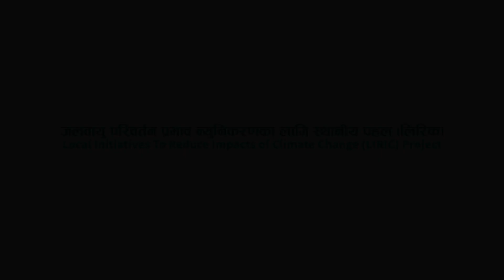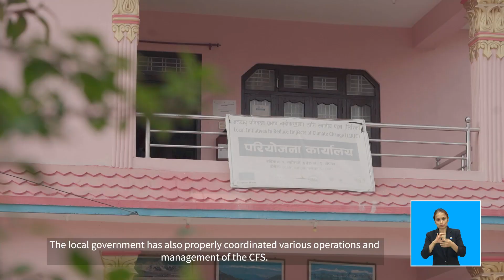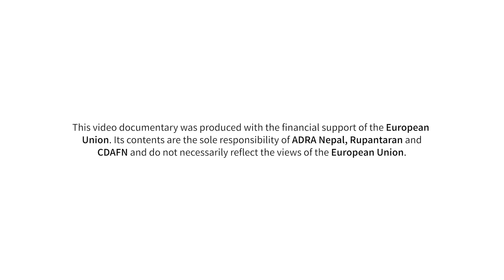Climate Field Schools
Climate field schools (CFS) are one of the methods used to disseminate climate change impact that builds trust among farmers through comparing traditional methods and climate smart methods. The project conducted climate field schools for 87 civil society organizations (CSO) with various vegetables like tomatoes, okra, bitter gourd etc. Each CSO got 4 CFS classes in 4 different crops.